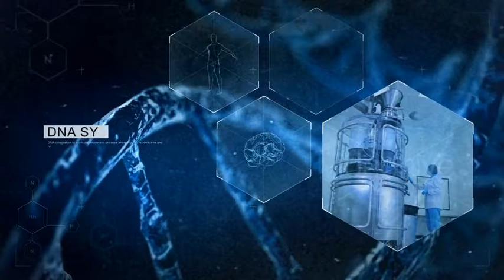DNA | After Effects template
Last Update: 19 May 15
Created: 19 May 15
After Effects Version: CC 2015, CC 2014, CC, CS6
Requires Plugins: Element 3D v2
Uses Plugins: Element 3D v2
Length: 0:45
Resolution: 1920x1080
File Size: 114mb
Media Placeholders: 7
Text Placeholders: 7
Category: (openers)

Description: Hello friends! this project using the plugin Element 3D v2 Project features: Element 3D v2 plugin required video tutorial FullHD 1920X1080 CS6, CC, CC 2014 Music All images are used for preview only from I really hope you like this project Enjoy! please e-mail: Please rate it.